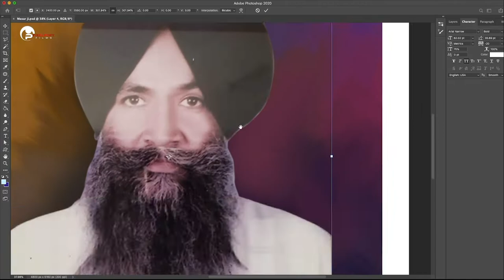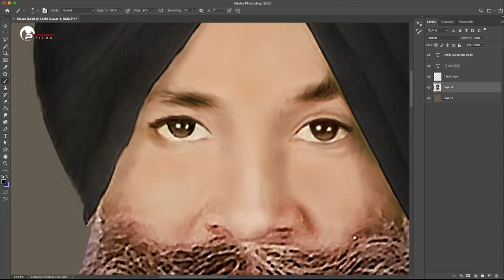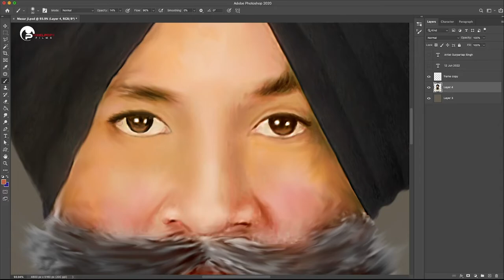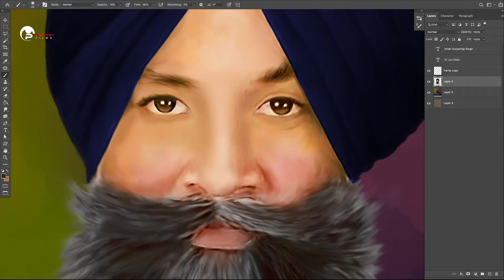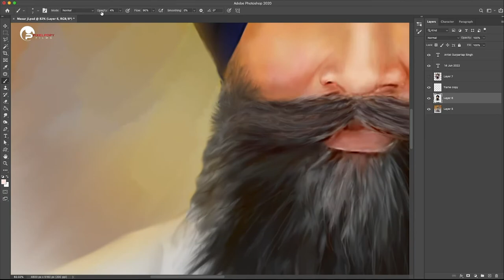my digital painting | s. Sardule Singh Ji matt painting | pixelpopy films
Artist: popy singh
i am doing digital art for you also
if you have any kind of photo and you want to create in painting on canvas
i will do for you in all world

Corior Charges is extra its depend on location
i make your old black & white photo convert in beauty full colour painting
digital art, mate painting, paint in photoshop, modern art, colour painting 2022

your old photo paint convert in painting